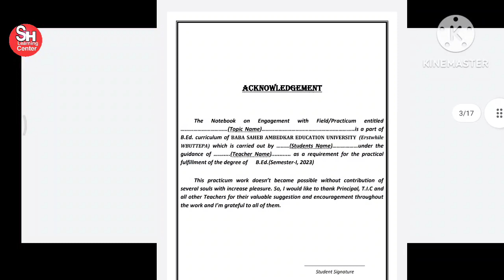B.Ed Practicum, Semester -1,Divide the Class in small group & provide Different kinds, Course-EPC-1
বিএড এর সমস্ত প্রাক্টিকাম এবং এসাইনমেন্ট ইউটিউব চ্যানেলে দিয়ে দেওয়া হয়েছে আপনারা ইউটিউব চ্যানেলের প্লে লিস্ট থেকে পরপর দেখে নিবেন।